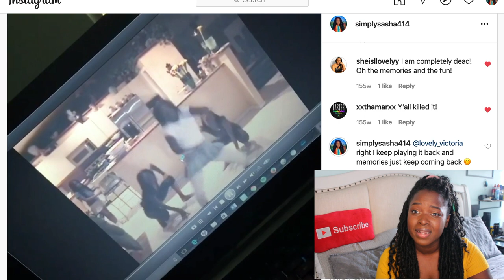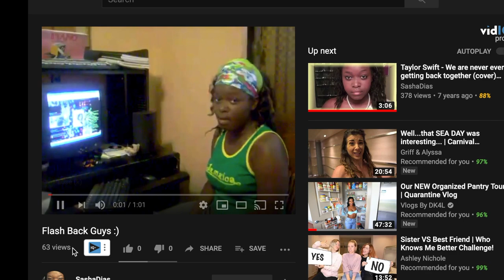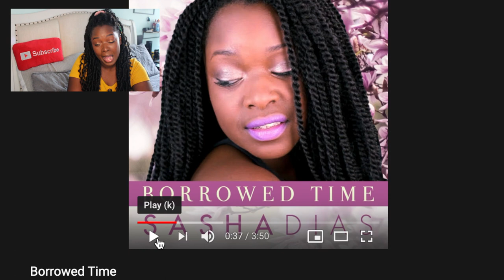Should I keep singing ? My Singing Story (Storytime) | SimplySasha414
Hey guys 😊! Sooo in todays video I am telling you guys about my singing Journey! I did a poll on Instagram (SimplySasha413 follow me 😜) and this video won! I know this video is a long one, so grab some snacks and enjoy! I was debating if singing is really something I wanted to continue doing. So hope you enjoy !

💻 Let me know some song ideas, you would love to here me sing in the comments for me to do on IGTV then make sure you go follow me and stay tuned for that 🥰.

Where am I from:  Miami/ Ft.Lauderdale FL
Camera that I use: Canon t5i
Editor that I use: iMovie